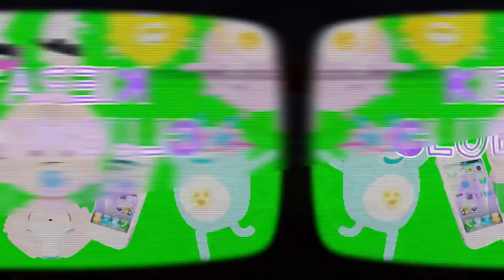The Ants Go Marching Song HD With Vocals! Maya The Bee & Friends! Cute Animation!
This is a super fun and cute version of The Ants Go Marching Song all the way up to 10 played twice! Your kids will love singing along with Maya The Bee and friends in this original animated kids singalong video.  Enjoy the HD music track along with the HD animated cartoon video. The original song is off of the Baby Genius children’s songs album.